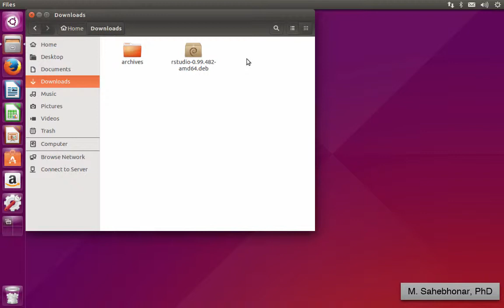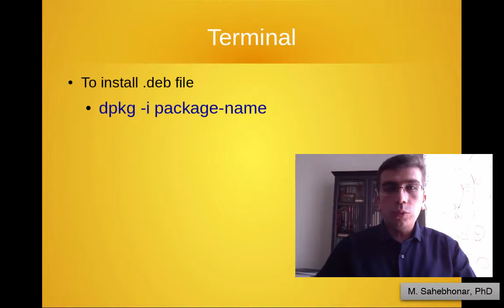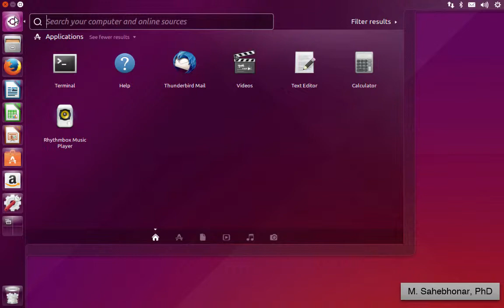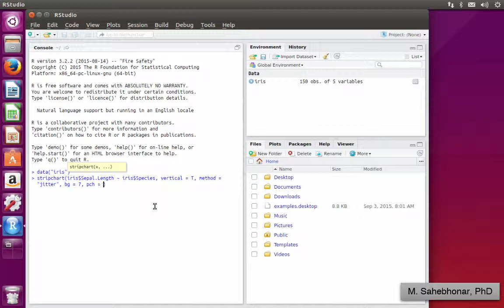آموزش نرم افزار R - نصب نرم افزار RStudio در لینوکس Ubuntu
در این ویدیو نحوه نصب RStudio در Ubuntu توضیح داده شده است. پس از دانلود package نصب، دو طریق نصب RStudio بررسی شده است.
- Ubuntu software center
- Terminal
جهت آشنایی با محیط نرم افزارRStudo به ویدیوی مربوط به نصب RStudio در Mac OS
مراجعه شود.

جهت مشاهده ویدیو کیفیت 720 توصیه می شود.

لینک فایل کدها در git